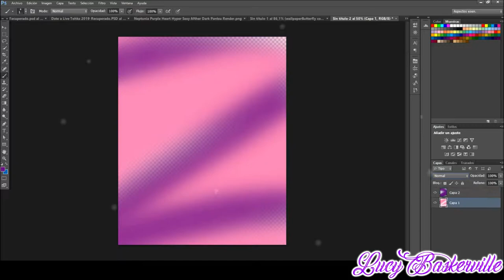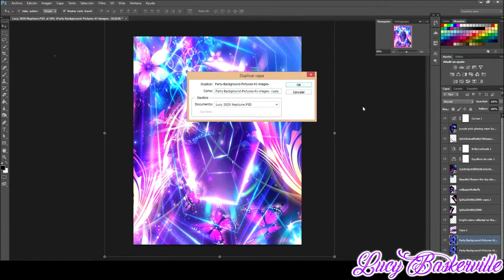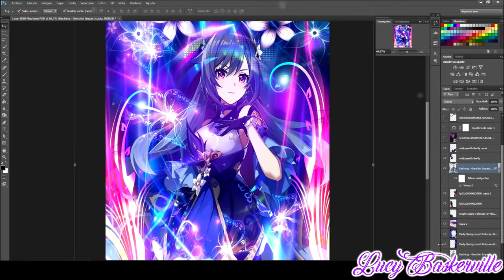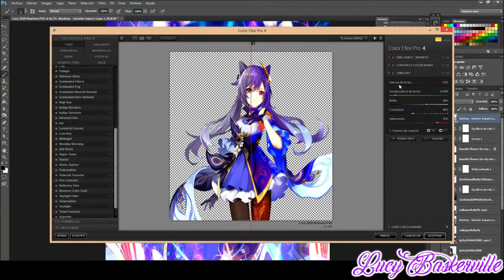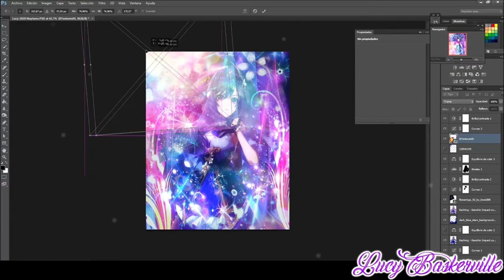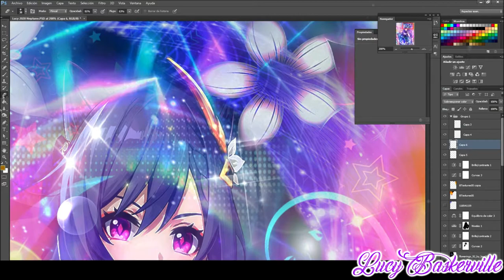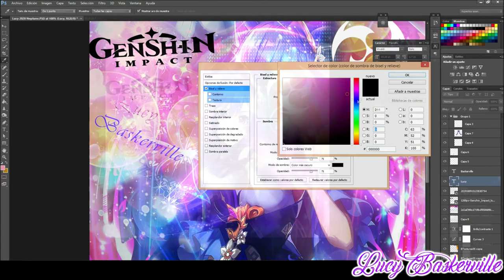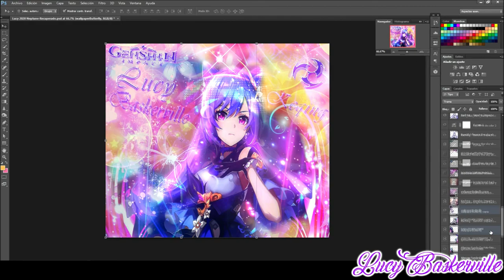Genshin Impact Keqing Edition 2021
Finally, after a long time I have edited again .. I am very sorry that I have not uploaded anything lately .. But hey, Happy New Year 2021
Characters: Keqing/Keching
Game : Genshin Impact

~Genshin Impact Official Soundtrack~
Composed by: Yu-Peng Chen
Ensemble: Shanghai Symphony Orchestra